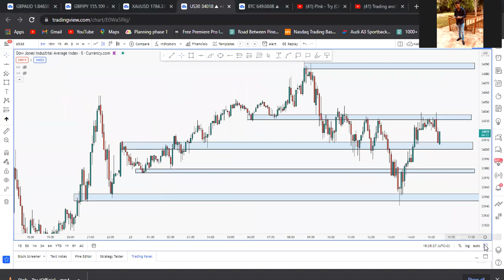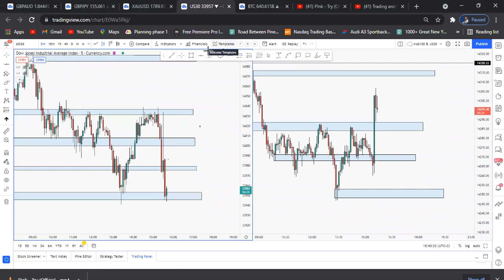We Ate From The Markets!!! - (Must Watch)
Like we always do, today we are having a recap on yesterday's live session that we had with our 3.0 members. We do trade nasdaq and us30 each and everyday and this is what happened yeesterday on these indices.

A great trader is the one that sticks to their trading plan.

Remember to always apply proper risk management guys.
We hope that you have enjoyed this video.